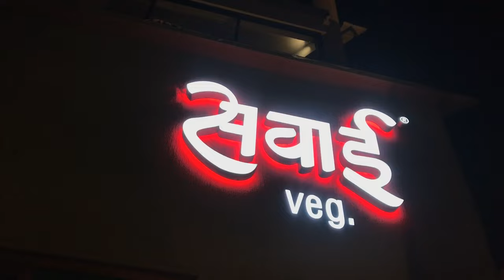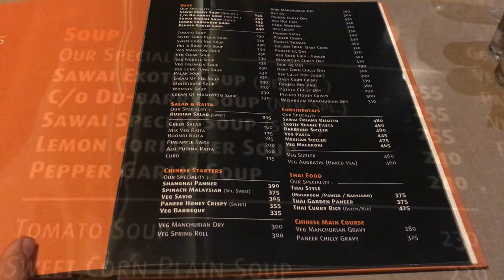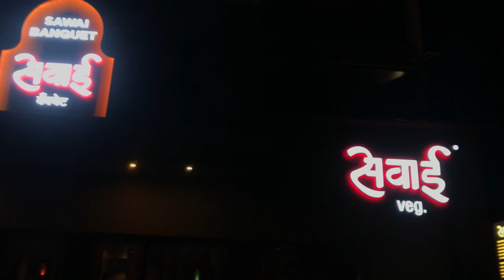हे ठिकाण Vegetarians साठी स्वर्ग आहे.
जी हाँ, आप सही सुन रहे हैं! आज की वीडियो में हम आपको लेकर जा रहे हैं "सवाई VEG" रेस्टोरेंट में, जहां आपके स्वास्थ्य और स्वाद को देखते हुए कोई समझौता नहीं किया जाता!

यहां का खाना न केवल लाजवाब है, बल्कि वो आपकी सेहत के लिए भी लाभदायक है। हमारे अनुभव के अनुसार, इनकी 'Must Try Dish' है उनकी मल्टी ग्रेन रोटी, जो स्वाद और सेहत से भरपूर है।

वीडियो में हम इस रेस्टोरेंट के विशेषताओं पर ध्यान देंगे, जिसमें उनका अद्वितीय वातावरण, सिग्नेचर डिशेस, और खाने का मजा है। तो बिल्कुल न मिस करें इस वीडियो को देखना और हमें बताएं कि आपको कैसा लगा!